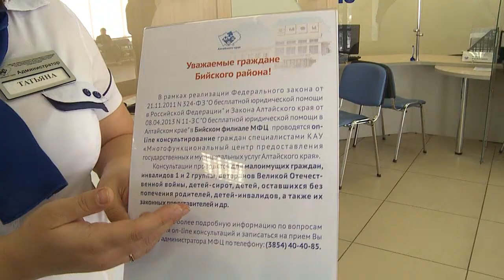"Многофункциональный центр" ("Новости ОТН", 18.09.14г., Бийск)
Полторы сотни услуг в одном месте. Как многофункциональный центр изменил жизнь бийчан?